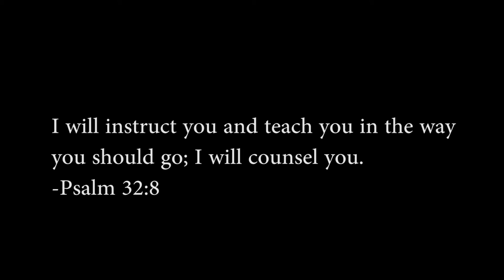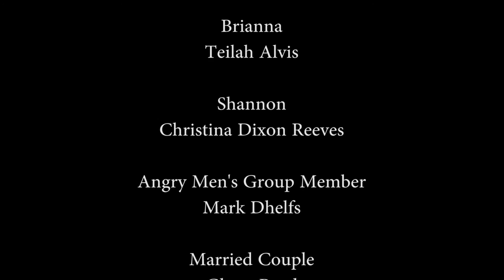Christian Comedy and Drama Series "Pastor Pete Episode" 2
"Pastor Pete" is a Christian series about a guy who is starting a new job as a Pastor. Watch him as he struggles to balance his work and personal life as well as find his way in his new leadership role.